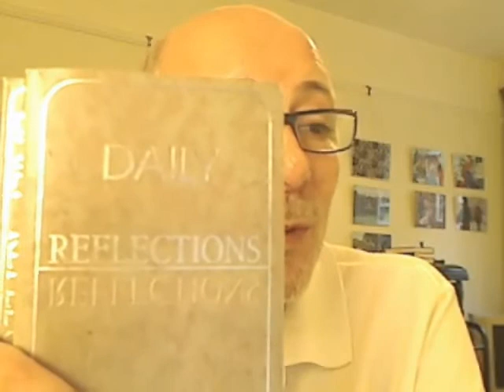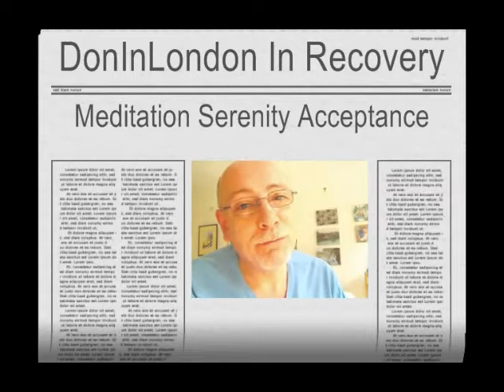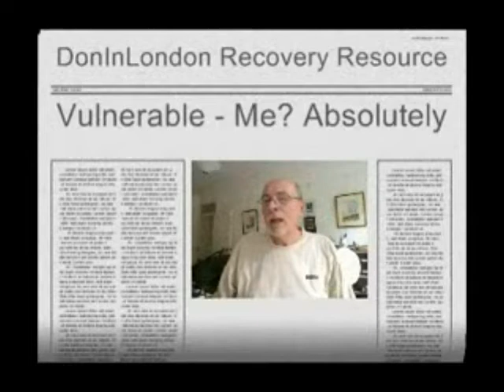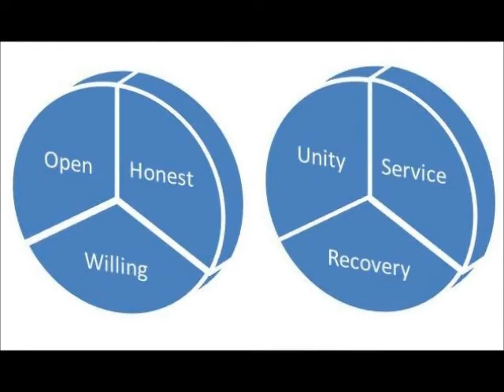Alcoholics Anonymous | June 28 | DonInLondon | Step 6 "Let Go"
AA Daily Reflections ~ "The determination of our founders: June 28 ~ A year and six months later these three had succeeded with seven more. [big blue book]

If it had not been for the fierce determination of our founders, A.A. would have quickly faded like so many other so-called good causes. I look at the hundreds of meetings weekly in the city where I live and I know A.A. is available twenty-four hours a day. If I had had to hang on with nothing but hope and a desire not to drink, experiencing rejection wherever I went, I would have sought the easier, softer way and returned to my previous way of life.

DonInLondon

Ninety meetings in ninety days seemed like a tall order. It was never an order, it was a suggestion. And I wanted to belong somewhere instead of sitting in a bar, on a park bench, unable to reach out and wishing for my last breath. I went to as many meetings as I could and started to belong again...

Recovery has been a combination of listening to wisdom in the fellowship of AA, support from family, friends, community and professionals, and especially medical professionals who helped me understand the true nature of three clinical and chronic conditions...

This afternoons challenge, life is difficult, I need trust to good conscience, my own, keep learning and know I am powerless over anyone else and their conscience, accept clarity when it happens, let go and move on... knowing can be dark...

Meditation, spiritual and acceptance... to engage in mental exercise [as concentration on one's breathing or repetition of a feeling or thought] for the purpose of reaching spiritual awareness; spiritual the reality of now. Acceptance, what we can do and cannot do today...

We cannot keep anything we would take away from others... Freedom to develop our understanding of living: spiritual, emotional and physical, in fellowship we offer a path to life on life's terms. We do not control, we support and challenge, then, courage, faith and confidence may flourish...

Step 6 is a step of preparation and reflection. I have been preparing for a significant change in my life and now I need to make sure that I am ready. I need to make sure in my own heart and mind that I am truly willing for God to remove these defects of character that have enabled my addictive behaviors. It might mean letting go of other things in my life in order to allow God to do the work that needs to be done. I need to determine if I am truly ready.

"The A.A. Steps & Traditions are neither rules, regulations, nor laws. Perhaps the secret of their power lies in the fact that these life-giving communications spring out of living experience and are rooted in love." 1. A.A. COMES OF AGE, P. 105."  "We find it amazing that the newcomer can start the A.A. program without any specific beliefs or, for that matter, without any beliefs whatsoever. All a person needs is the open-mindedness and the willingness to believe that WE BELIEVE this program works..."

Spiritual principles to live life "real" ~ "Forgiveness" "Acceptance" "Surrender" "Faith" "Open-mindedness" "Honesty" "Willingness" "Moral-inventory" "Amends" "Humility" "Persistence" "Spiritual-growth" "Service"

Alcoholics Anonymous, AA 12 Steps, 12 steps AA In Action, DonInLondon, Addiction And Recovery, Alcoholic, Alcoholism

Alcoholics Anonymous | DonInLondon | AA 12 Steps |